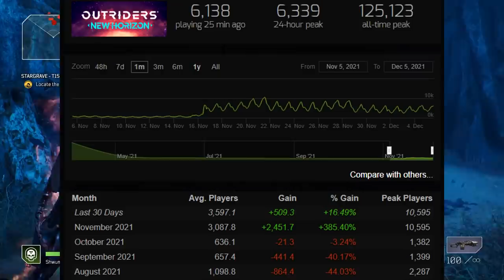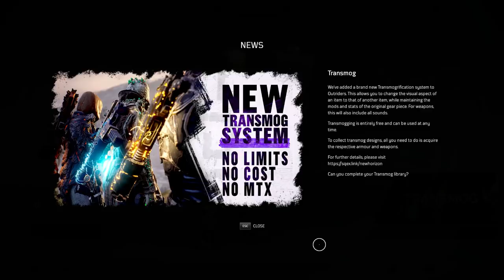A game with only 600 Players just Embarrassed Destiny 2...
A Game with an average Steam Player-count of ~600 Players just released a FREE UPDATE with features that are Better than Destiny 2! Should more games do this?

New non Destiny2 video, going over the new Outriders New Horizon Endgame 2.0 Update, just before the 30th Anniversary Update during Destiny 2: Season of the Lost. This is after the new Witch Queen Gameplay Trailer, and Bungie 30th Anniversary Event Reveal during the Destiny 2 Showcase Event during Year 4 of Destiny 2: Beyond Light in the most recent Bungie TWAB! The new Destiny 2 Season 15, Season of the Lost is out now for PC, the Xbox Series X, Xbox Series S, and PS5! But today, we are talking about the new Outriders Update that ads a Transmog System that is WAY better than the Destiny 2 Transmog system, and a many more updates to improve their endgame!